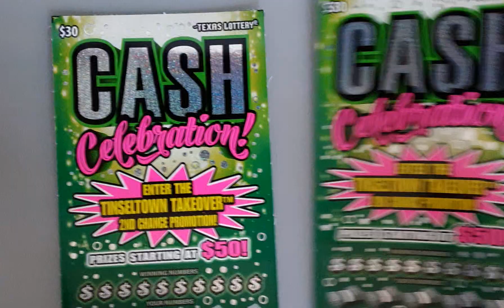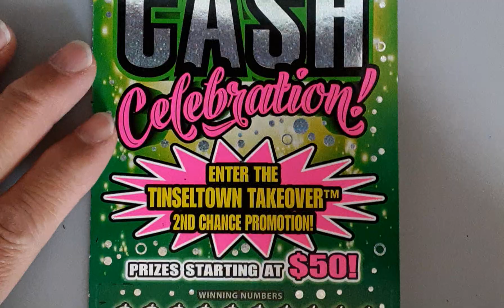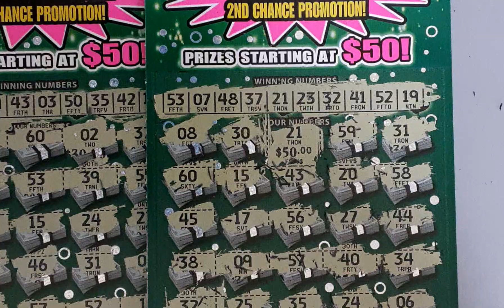CELEBRATION DAY!💰💰💰Multiple Matched Cash Celebration Texas Lottery Scratch Offs Tickets